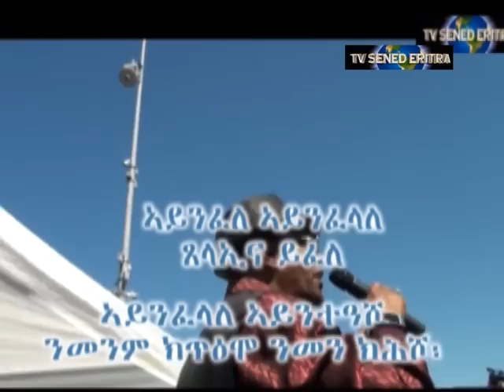Tv Sened Eritra 14 July 2016 Eritrean football History with Mr.Haile Woldeghebreal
Tv Sened Eritra 14 July 2016  the last part and conclusion on Eritrean football History with Haile Woldeghebreal.

Tv Sened
Antonio Tesfay